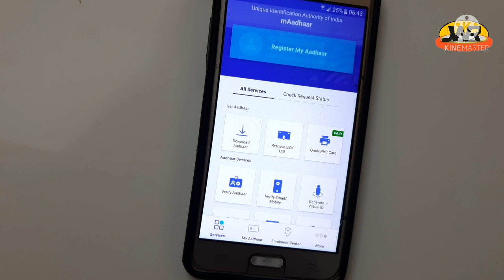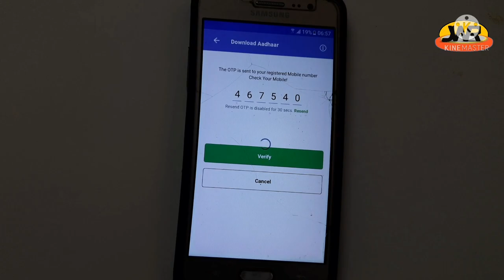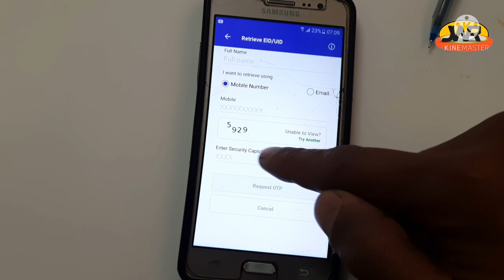How download aadhar from mobile//maadhar mobile app//আধার কার্ড ডাউনলোড মোবাইল থেকে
how to download aadhar from mobile
aadharcard number ভুলে গেলে কি ভাবে জানবেন